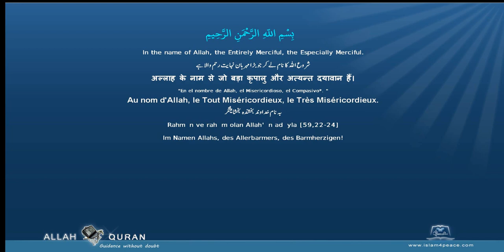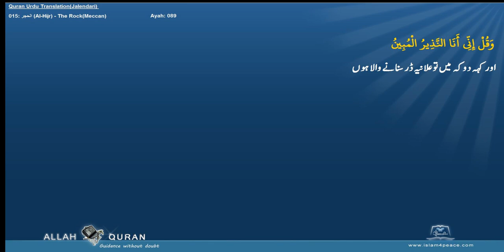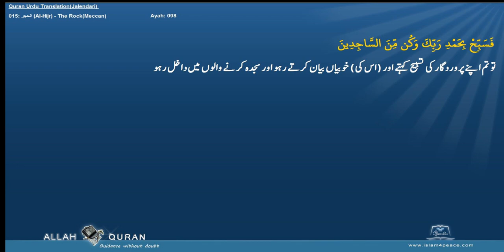Quran Urdu Translation 015 الحجر Al Hijr The RockMeccan Islam4Peace com 2014